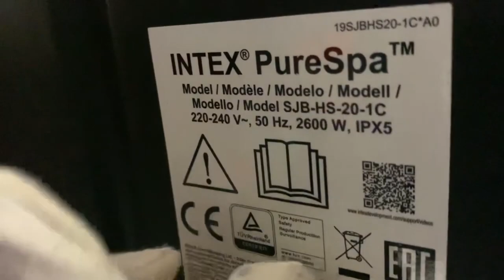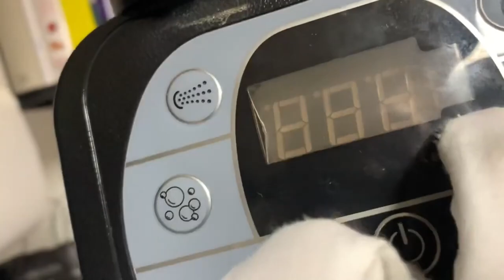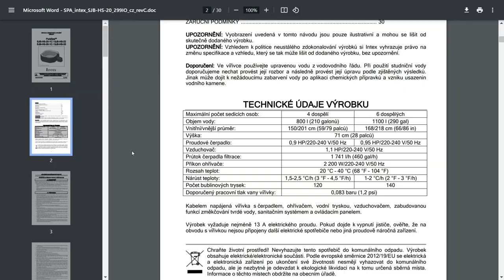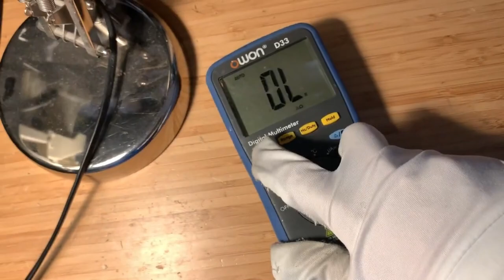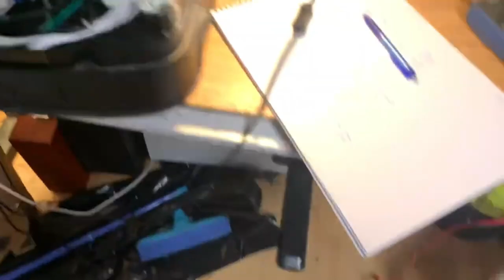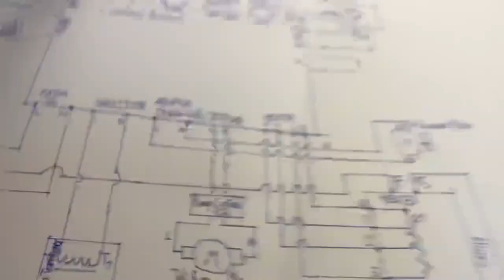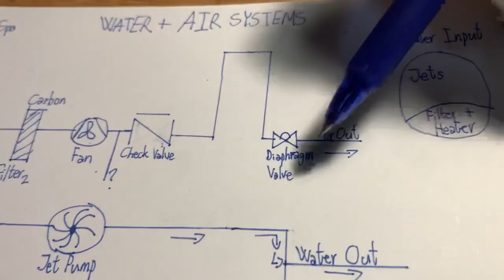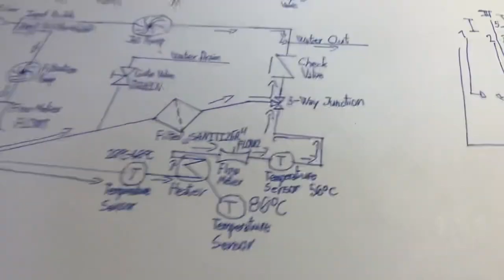[250 SUBS SPECIAL] Intex PureSpa TEARDOWN (+Schematic)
Yeah, kinda a bit late for one, but at least I got around to actually doing one.
FUN FACT:The schematic shown in this video has been hand-drawn by me and probably is, the only one ever to go public because, there are no service manuals anywhere!

@BGTech1 Do you think this was a good find?  @user-bg6zt8st8s  @felix_the_computer_cat  Are you interested in these kinds of videos?